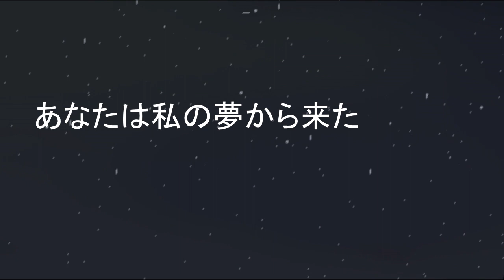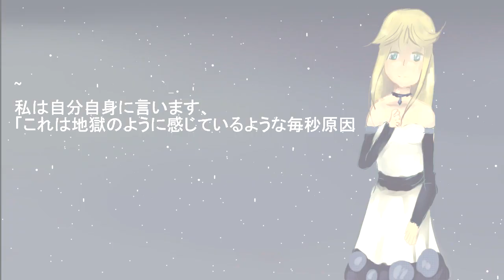[Vocaloid Jap ] Circles (Cover by Elvira) [ボーカロイドジャップ]サークル（エルヴィラのカバー）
Music |音楽: KIRA (YusukeKira) - Circles ft. GUMI English
Vocals: Elvira
Art: my